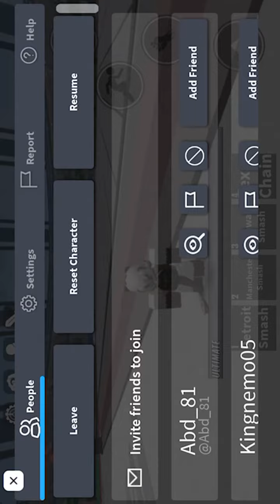Fighting a lot of people